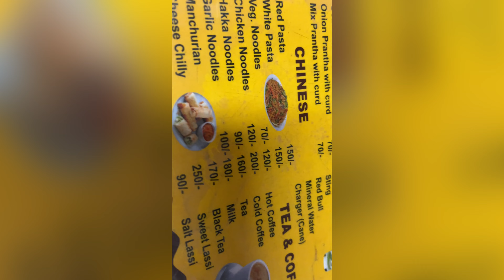Jammu to Amritsar by car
Jammu to Amritsar